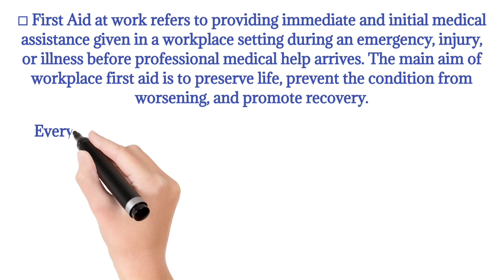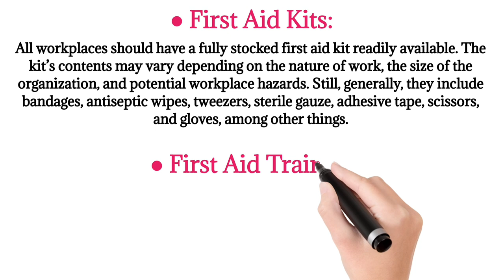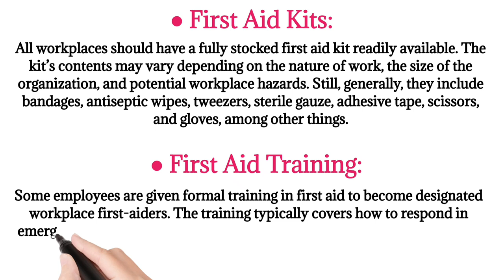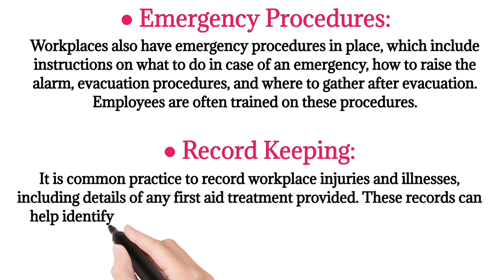What is First Aid | First Aid at Work | What are the Importance of First Aid at Workplace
What is First Aid at Workplace
First Aid at Work Explain in Hindi
What are the Importance of First Aid at Work
Why First Aid is important for Workplace Safety

What is First Aid for Workplace
Why First Aid is Essential for Workplace
What are the role of first aider in emergency
First aid at work
First aid training for Workplace Safety
First aid training for emergency situations
First Aider duties and responsibilities
First aider roles and responsibilities in Hindi
Emergency situations me First Aid ke fayede
First aid kya hota hai
First aid ka kya Importance hota hai
First aider ki kya responsibilities hoti hai
First aider job for Workplace Safety
First aid room at Workplace
Medical emergency at Workplace
How to give initial treatment at Workplace
How First Aider can save people life
How First Aider Response in emergency
Workplace injuries hone par First Aider ko kya karna chahiye